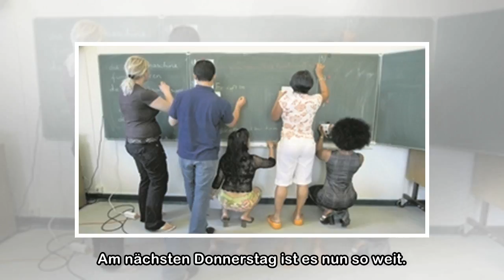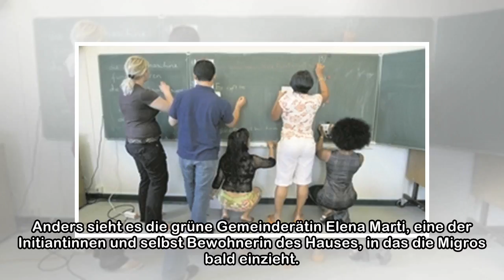Protest gegen Ballermann-Business der Migros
Hier kommt die Migros rein: Der vordere Teil des Schuhgeschäfts Peter & Vreni an der Langstrasse. Bild: Samuel Schalch Die Expansion der Migros an der Zürcher Langstrasse stösst im Quartier auf Widers...